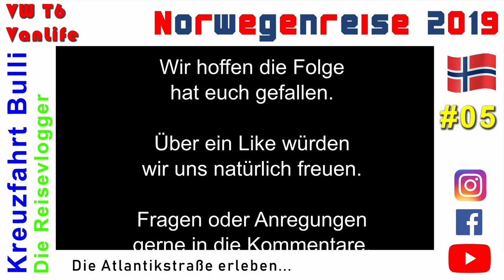Norwegen - 05 - Die Atlantikstraße erleben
Nochmal den Geirangerfjord erleben und dann geht es weiter zur berühmten Atlantikstraße.

GPS-Koordinaten für Parkplatz an der E39 [Norwegen]
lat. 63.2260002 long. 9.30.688